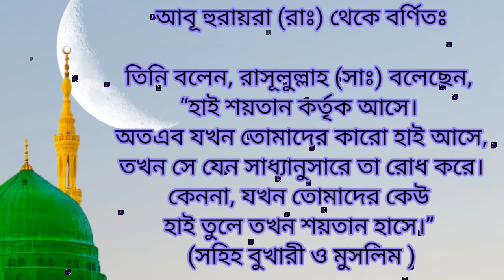হাই শয়তান কর্তৃক আসে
আরো কয়েকটি হাদিস